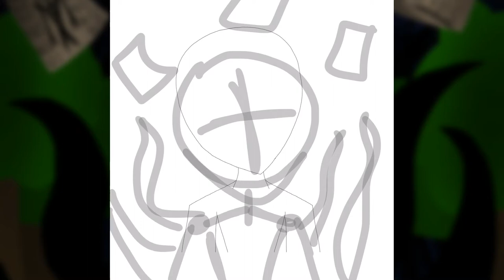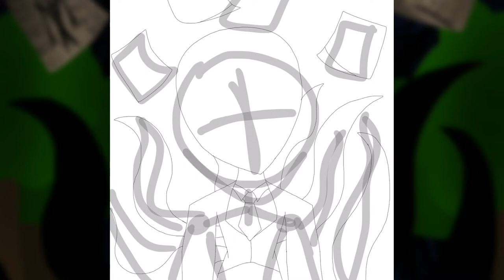Slender Man | Happy Halloween! Speedpaint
I’m sorry if the video ain’t all that great like last year- I didn’t have enough time- but! I want to revive my childhood. I used to be IN LOVE with creepypasta (kinda still do.) so why not The Slenderman himself?